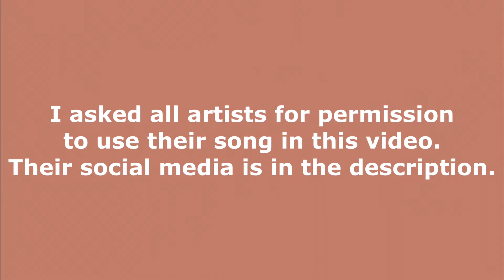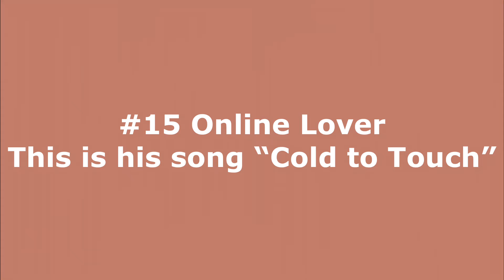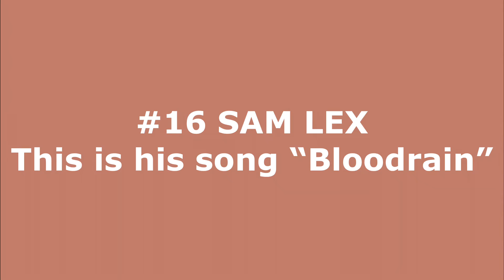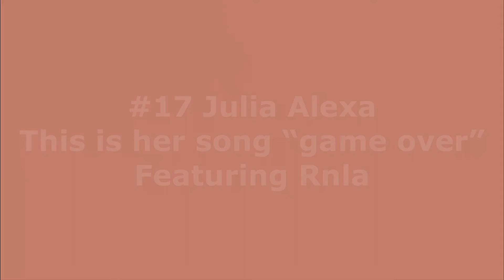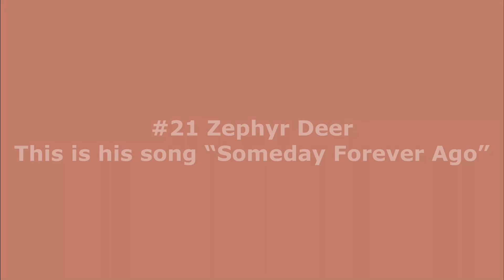Artists I Discovered in February 2021 Part 1